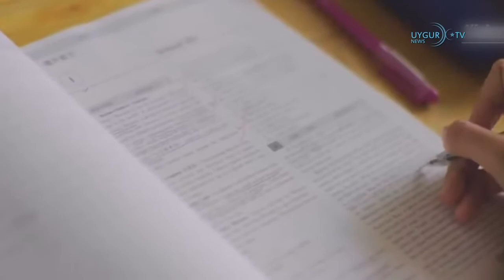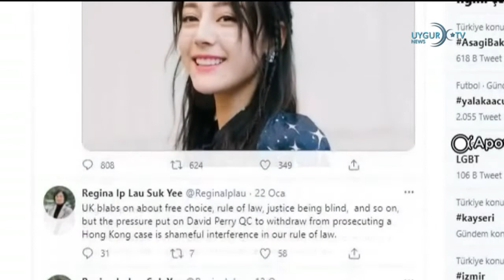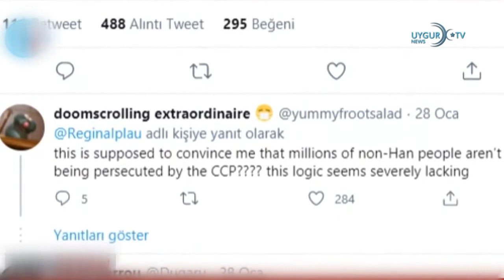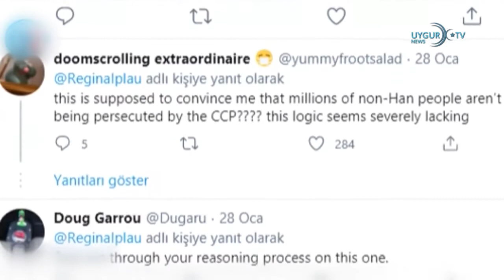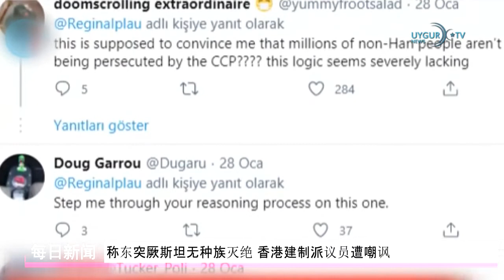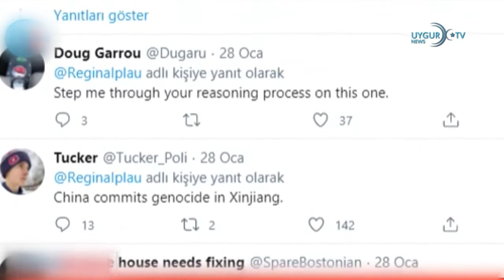02/02/2021 缅甸发生政变